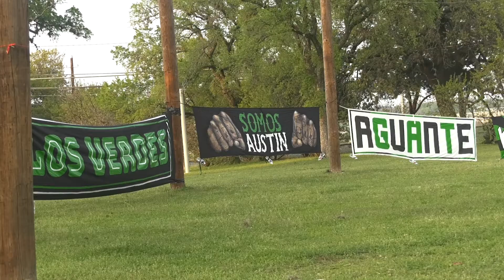“La Copita” Ushers in New Rivalry Between Austin and San Antonio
Texas soccer fans are gearing up for the inaugural matchup between Austin FC and San Antonio FC. The game will take place April 1 as part of “La Copita,” a preseason tournament consisting of several Division 1 and 2 professional soccer clubs from all over Texas.